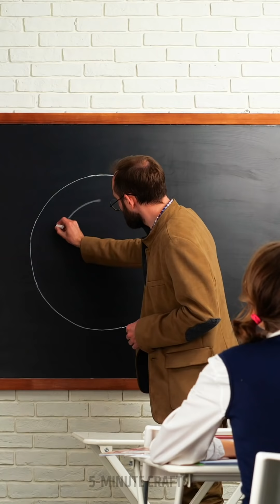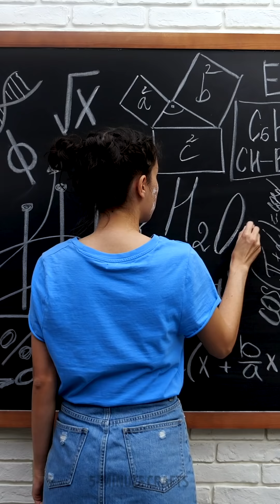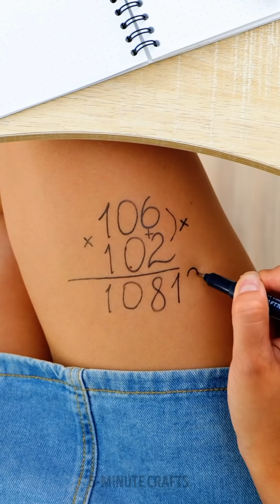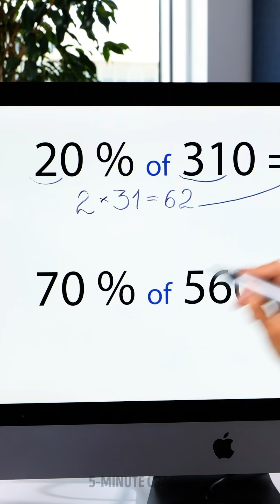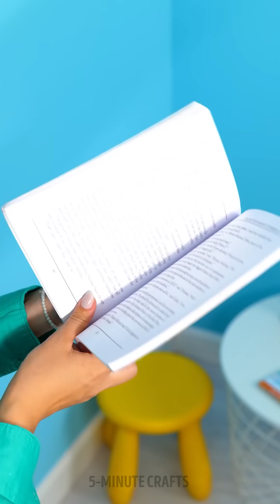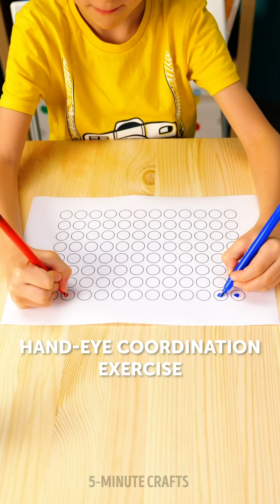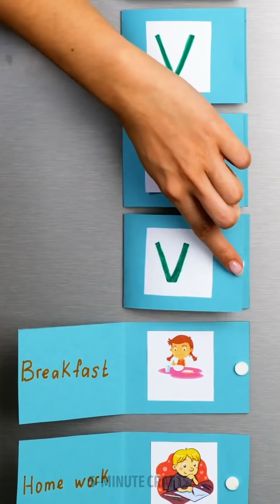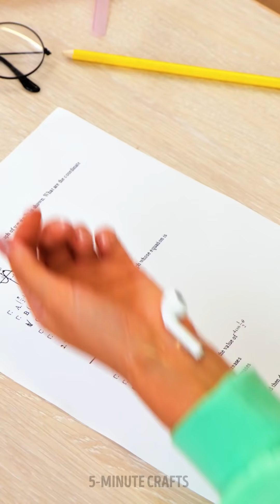WHAT A SMART KID!🎓👧🏻😍 Back To School DIYs And Hacks FOR CRAFTY MOMS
Timestamps

00:00 Scissors trick
00:36 How to draw like a boss
01:32 DIY pop it bag
02:00 Simple painting techniques to try with kids
03:55 Brilliant math hacks
05:00 How to make your kid do homework
05:25 Genius parents’ hacks to teach your kids useful skills